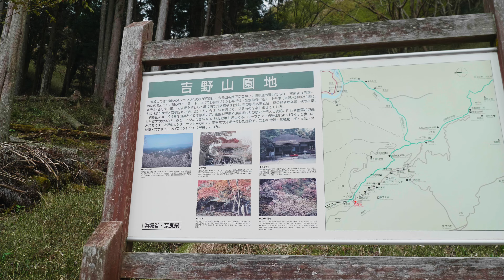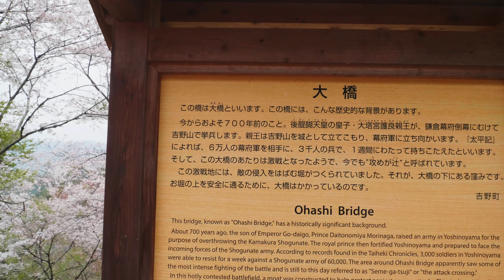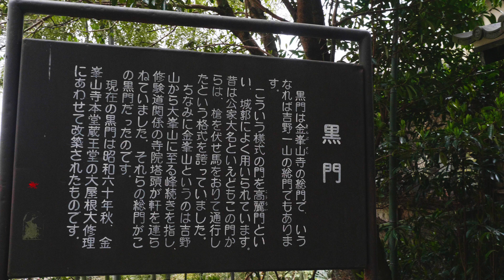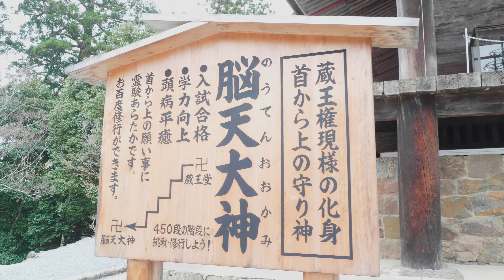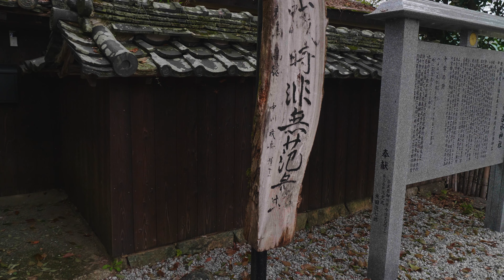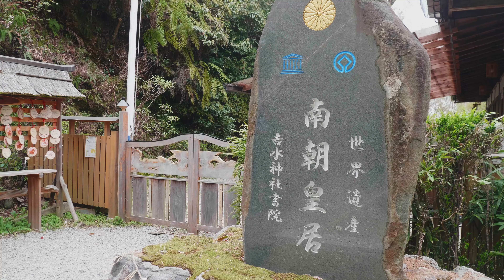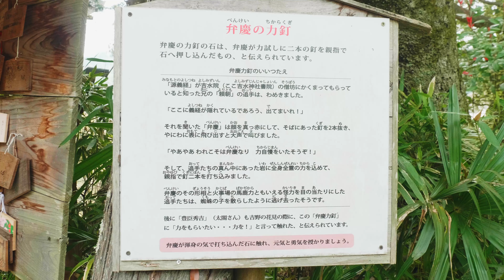1／3 上・中・下千本が同時に開花 世界遺産 吉野のサクラ2023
長くなったので　本編を分割　奈良吉野　その　1／3

撮影したのは4月3日。

今回はかつてなかったのでは　というぐらい不思議な現象が起こりました。
通常は順々に下から咲いていくサクラが一斉に咲いたということ。
いろんな色を織りなす野桜が　咲き乱れる絵、風で一斉に舞い散る桜吹雪
心地良い鳥のさえずり、緑の木々も空の青も、絵物語！
もう圧巻としか言いようがなく夢のよう・・・・・

現地で撮影していて、多くの人が、この美の共演に感嘆の声を発していて
大きくうなずきながら　カメラをどこに向けていいか悩みながら 録画していました。

ーーー
あらためて　秀吉時代から続く　本物のサクラ！
家康や前田利家、伊達政宗など名だたる武将達が
短い句を詠み、そのハイセンスな言葉が残る 吉野のサクラ。

そして、後醍醐天皇とお守りする悪党　楠木正成など、様々な政治模様が
この地で繰り広げられてきました。

ソメイヨシノなど　人工で植えたものは100年ももったら終わり。
一斉に入れ替えが必要となります。
まさに西洋のクスリと同様、金の切れ目が縁の切れ目。
ビジネスだと鼻息荒く　人間が仕掛けると　こうなってしまう。

一方で野山に咲く、自然のサクラは　人の手が入っているとはいえ、
自然を主として　ただそれに寄り添う形で　成り立っている。
まさに神が宿る！

これが現代も　引き続き観られることに　日本人の凄さを実感すると共に
SDGSなどインチキ社会貢献を　海外から指示されなくても
とっくの昔から　日本人が　無敵の循環社会を作っていたことを
証明することになります。

まるで300年経過しても　連作障害がでない　米作りの如く。

本当の米作りには、今のなんちゃって米作りのように
モンサントの悪魔の農薬が入っていないから、美味しいし、
食べたものが健康になっていく、まさに命の米、イネになっている。

山のミネラル豊富な水源や、微生物、アメンボなどの水中生物、
そして人間が牛の動力源を借りつつ、子供から大人まで多くの人間が関わって稲を植える。
そして豊作を神々に祈ることで、全体が一体となって 願いが叶う、命の米が出来上がる。
これこそが神事として　天皇陛下が日々行う米作り　日本の神道そのもの。

かつて　能の原点は　散楽、猿楽、申楽と名前をかえたもの。それが田楽と融合して、勧進猿楽として完成。田植えの田楽は　田田楽と言われて発展。

神に舞を奉納することでその豊作に寄与し、発展してきた。

まさに人を癒やすことは、穢れを払い給え、清め給えのごとく、
日々を生きていくための必須の栄養源なんだと解ります。

何よりも　今ほど　映像ソフトやゲームなど　浮気する娯楽が多くありますが、
むしろそのどれよりも優れた　人間の魂を揺さぶる　自然美が織りなす　山々の
季節を到来する　メッセージを　自然が与えてくれる。

山だから　駅まで行ければ、お金がなくても、体力がなくても
その人それぞれの目線で、楽しめるようになっている。
まさにこれこそが、金や権力がなくても公平に、多くの日本人を楽しませてきた
花見　の原点だと思っています。

世阿弥は　「あの役者には花がある」と言った。
これはずばり新しいこと、珍しっ事
四季折々の季節に応じて変化すること。
だからかれらも600年続いた。